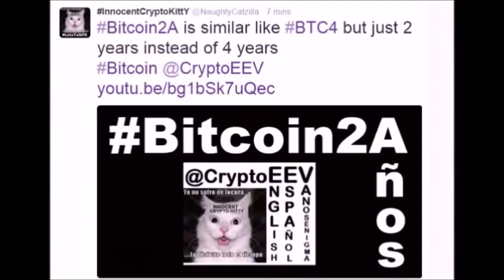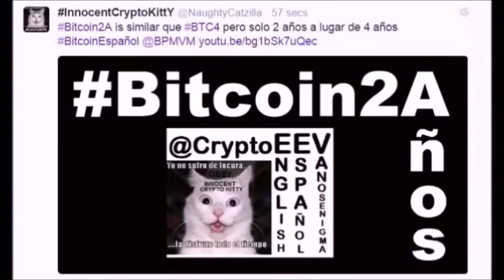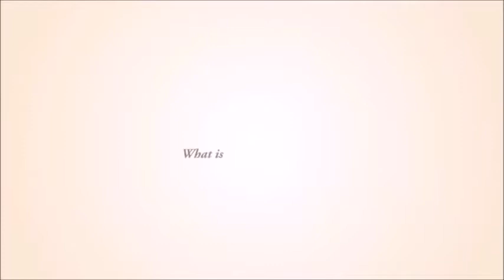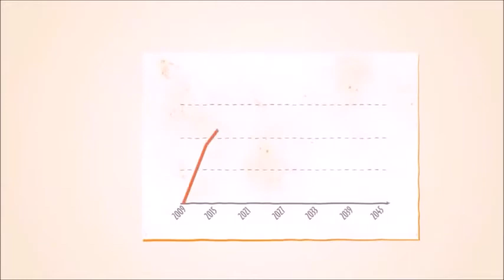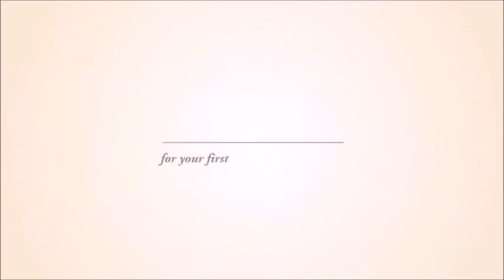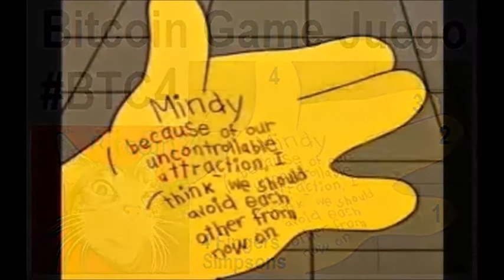VideoMix 110 InnocentCryptoKitty Cat FearPorn Future Prediction Hoax Flat Earth Funny Comedy Bitcoin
InnocentCryptoKitty Cat FearPorn Future Prediction Hoax Flat Earth Funny StaringContest
Ferocious Cat False Flag …killed 3 people in a StaringContest !!!
1h19min markksargent tells jokes in a serious style and i almost fall out of my bed laughing ;) @Enigmaisland youtu.be/BQjVTSrmcWY?a  Flat Earth & Other Hot Potatoes 48 with Patricia Steere
Secretary's Desk: I live in a Magic Show with many Creative Forces Hiding God but I am in it for The Long Haul because I am more than another Soul in the System I have Depth Perception and New Eyes. I visit the Empty Theaters and admire Byrd Wall and all of the misguided Map Makers inhabiting the ol Status Quo when we are all truly dreaming of Shell Beach.